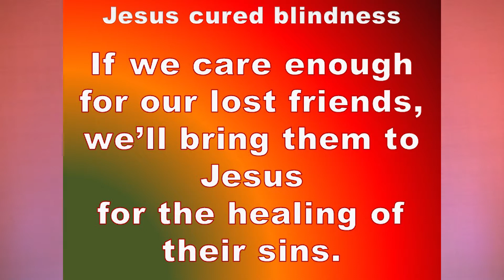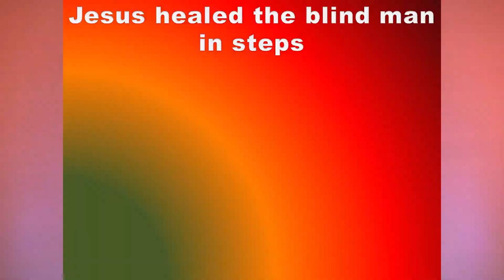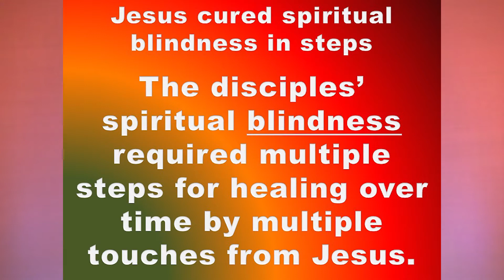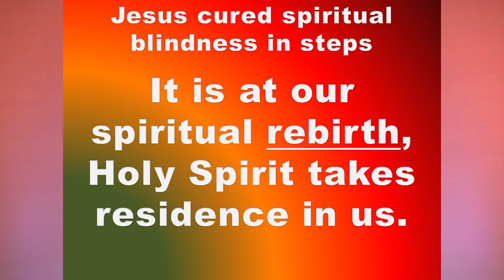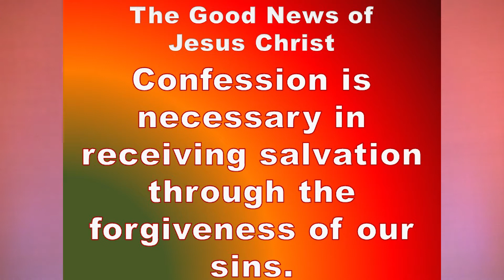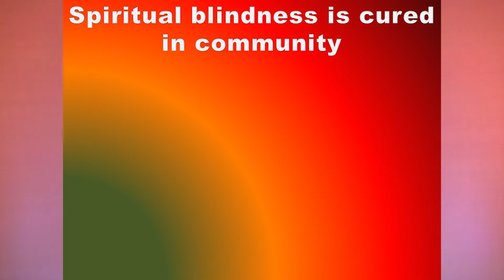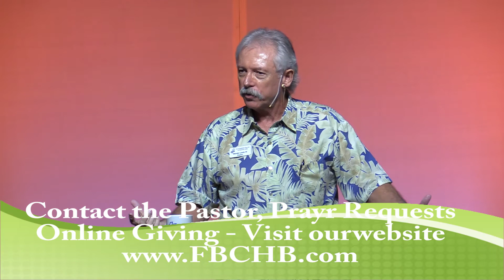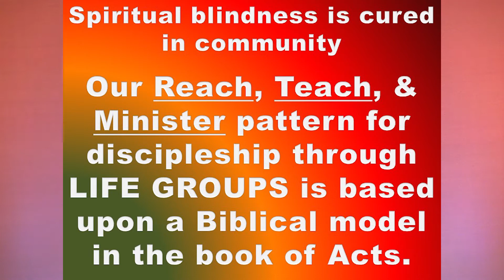Sermon Only "Open Your Eyes" Mark 8:22-33 Nov 21 2021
Join Pastor Marple Lewis III, as he digs into Mark, and shows us why it takes time to "see" clearly . Even the disciples, after all they had seen first hand, did not relate it to how they saw Jesus. Pastor explains the two step miracle with the blind man. How is your vision? How many steps do you need to see clearly?